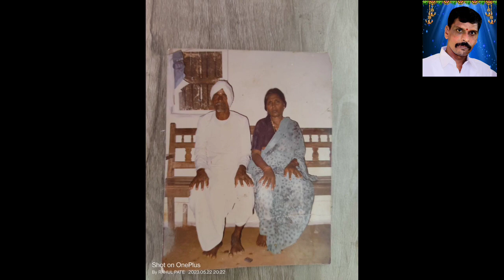Chukkallo cherinadammo kanchukatlaravanna rajkumar_sira deathsongs 9505179880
Chukkallo cherinadammo

Singer & Lyrics & Music & Editing:-
    RAJKUMAR SIRA

2024 death songs, latest death songs, latest telugu death songs, trending songs, trending death songs,
death songs Telugu WhatsApp status,

Lyrics, Singer, Music and Editing:- Rajkumar Sira

kanchukatla ravinder death song,
death songs telugu,
death songs,
rajkumar sira singer
rajkumar sira singer songs
rajkumar sira Telugu singer
rajkumar sira songs
rajkumar sira death songs,
emotional songs telugu,
telugu death songs,
sad songs,
telugu songs,
death songs telugu status,
death songs telugu private,
telugu emotional songs,
death songs telugu whatsapp status lyrics,
telugu folk songs,
folk songs,
new folk songs telugu,
death songs,
emotional songs,
telugu video songs,
telugu death songs status